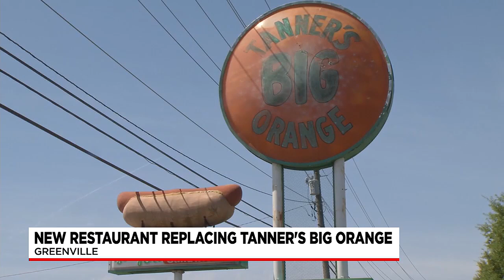Neapolitan pizzeria moving into former site of Tanner’s Big Orange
A new Neapolitan-style pizzeria is slated to fill a vacancy left by a longtime Upstate landmark.